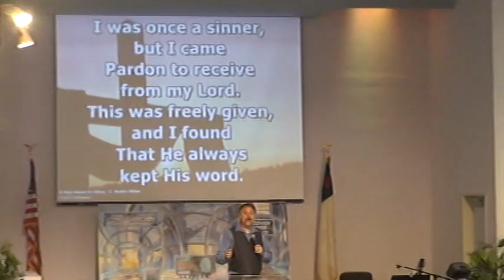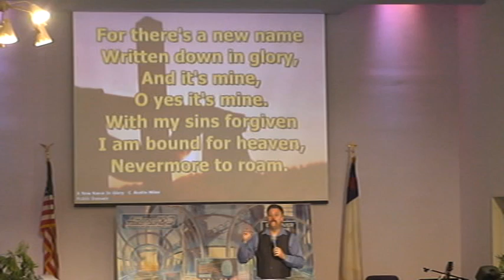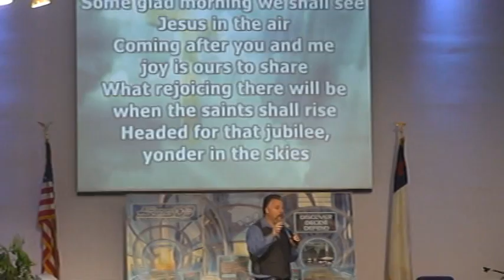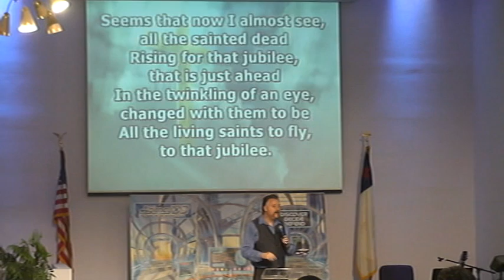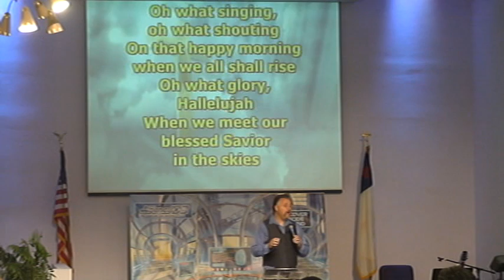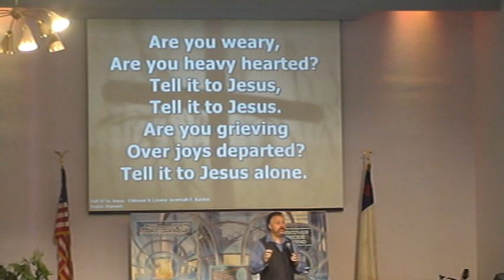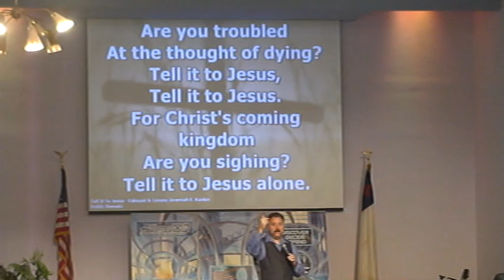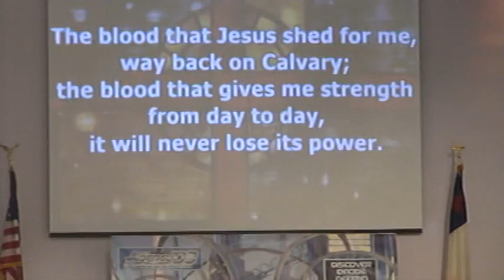2014 07 13 Music @ WABC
Praising God with music and worship, today featuring very special music by Brenda Hamlett at White Avenue Baptist Church of Pomona, CA 91766